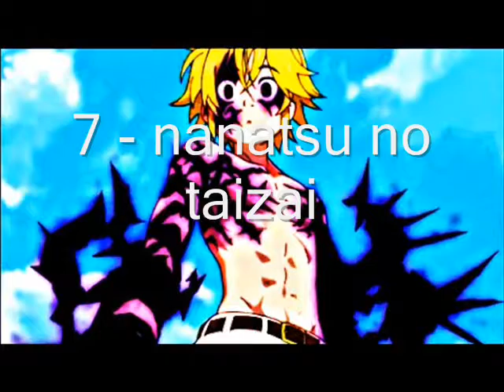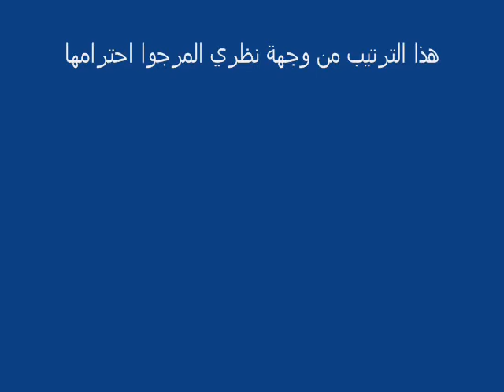top 10 anime